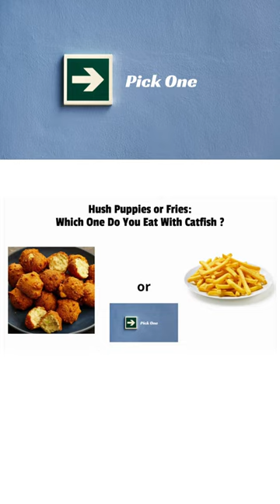Hush Puppies Or Fries: Which One Do You Have To Have With Your Catfish?